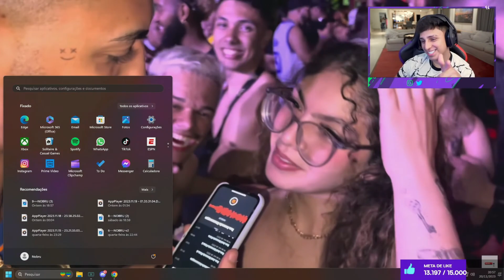NOBRU REAGINDO MOSKITÃO PERDENDO O PODER DA FAMA COM AS MENINA!!!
Fala pessoal! Bem-vindos ao meu canal de CORTES OFICIAL!

Acompanhe as lives todos os dias no canal do youtube  @NobruTV